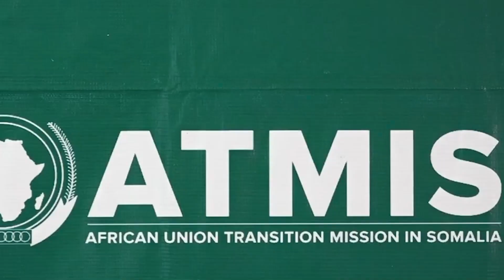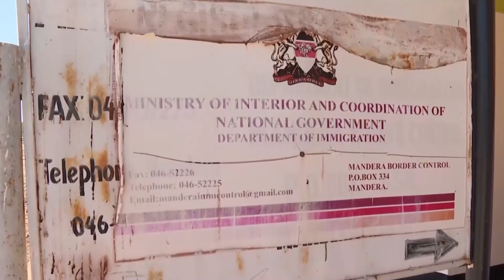WARKA HABEENIMO EE SHAKAAL TV 06 07 2023